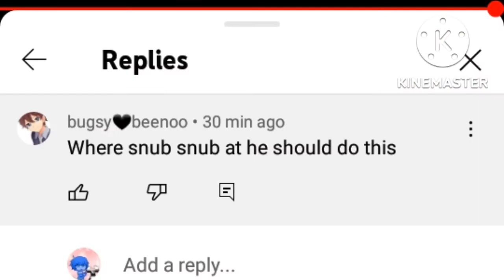bugsy be like